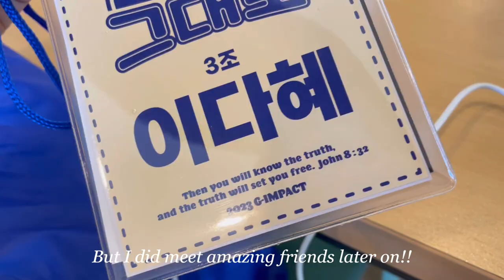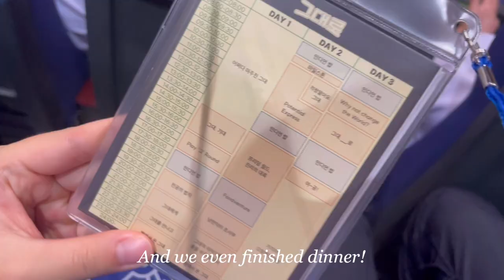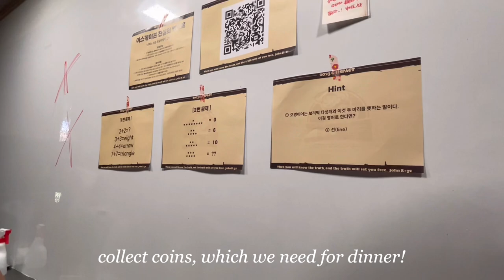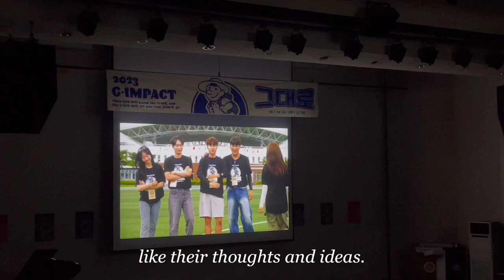G-IMPACT 2023 Vlog ✨ Come along to Handong Global Uni. with me!!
Last week, I went to Handong Global University because they had a camp called G-IMPACT for high schoolers. It was REALLY fun and I loved it!!

I had too much fun that I forgot to take videos most of the time…😅

But anyways..!! A big thank you to everyone who made this opportunity for me possible🫶🏼